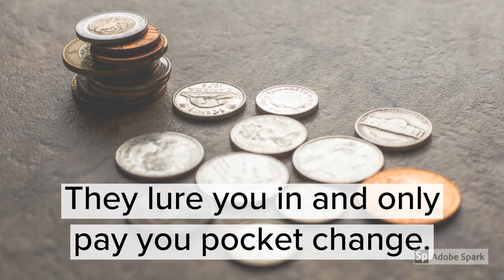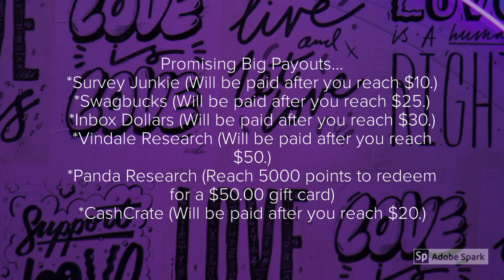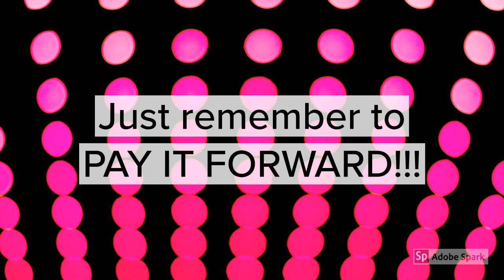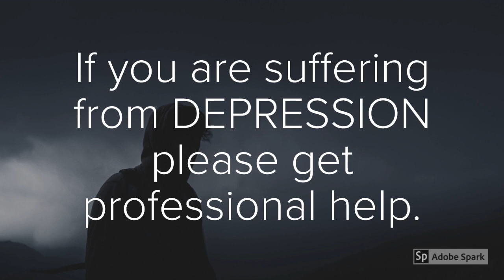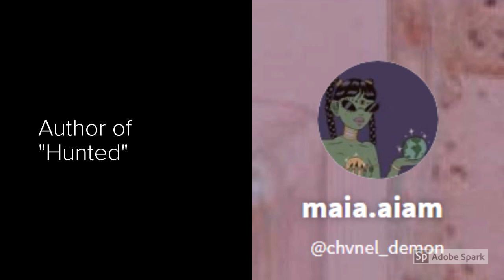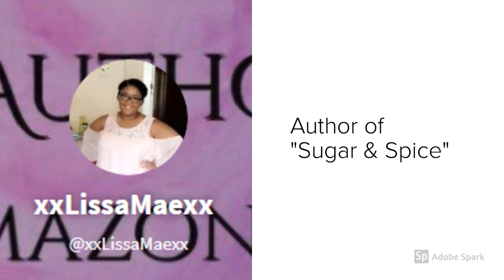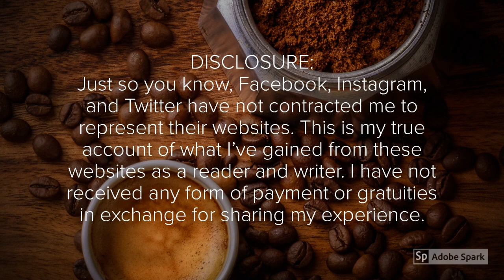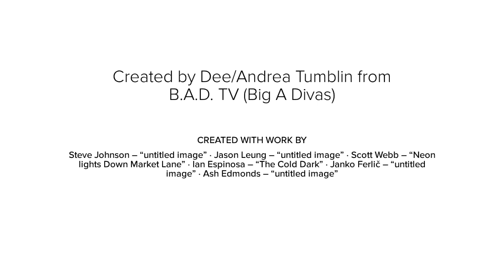B.A.D. TV (Big A Divas)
You can find me at the following links:

Twitter: B.A.D. TV (Big A Divas)                          @BADTVBigADivas1

Independent Authors:

@chvnel_demon                  “Hunted”

@O_Z_M_O                           “Eye Of The Beholder”

@shwetavaidya91                “Learning From Heartbreak”

@xxLisaMaexx                      “Sugar & Spice”